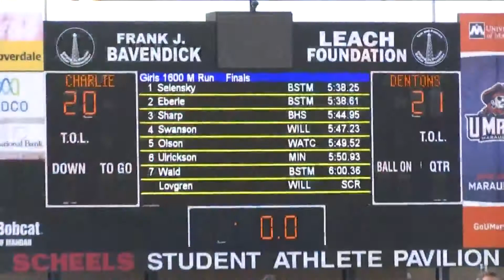WDA Track & Field Back in Action Two Days Early